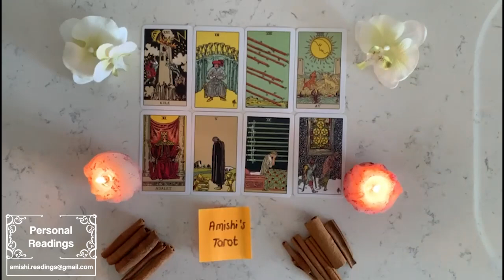Leo 🔥 They didn’t forget about you, expect them to express how they really feel (🎲). December